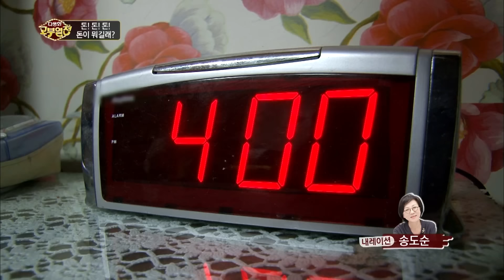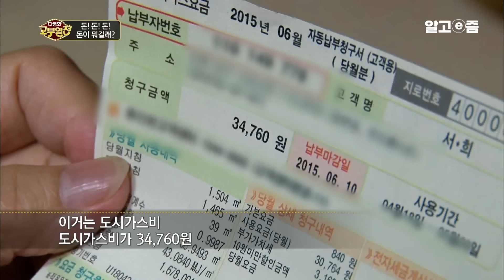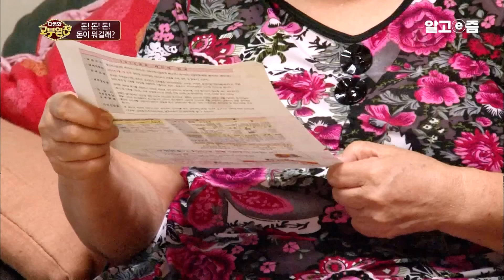"어머니 제발 돈 얘기 그만!" 돈을 한 푼도 저축하지 않는 며느리에 너무 속 터지는 시어머니│다문화 고부열전│알고e즘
인천 남구에 사는 몽골 며느리 엥흐치멕(37)에게는 지긋지긋한 단어가 있다.
바로 ‘돈’!
엥흐치멕이 ‘돈’ 소리에 질린 건
바로 시어머니 서정희(70) 여사 때문이다.
아직 한국 물정에 어두운 엥흐치멕을 대신해
생활비 전반을 관리하는 서 여사가 엥흐치멕의 얼굴만 보면
돈, 돈! 시도 때도 없이 돈 타령을 하기 때문이라는데.

하지만 서 여사도 괜한 돈 타령을 하는 것은 아니다.
안 그래도 쪼들리는 살림인데 며느리가 생활비를 주기는커녕,
며느리가 벌어오는 월급의 행방도 알 수 가 없는 것이다.
돈을 다 어디다 썼느냐 물으면 “몰라요”로 일관하는 엥흐치멕.
서 여사는 돈을 어떻게 쓰는 건지, 저축은 하는 건지 알 수가 없어
그저 답답할 뿐이다.

아침부터 뒤꽁무니를 쫓아다니며 돈 타령하는 시어머니 서 여사,
그리고 그런 서 여사를 모른 체하는 며느리 엥흐치멕.
고부간 쩐의 전쟁은 끝날 수 있을까?

 알뜰살뜰 서 여사의 하루
서정희 여사의 하루는 동이 트기도 전에 시작된다.
화물차 운전을 하는 아들을 위해 도시락을 싸기 위해서다.
매일 나가는 밥값 한 푼이라도 아껴보자는 이유에서 시작한
도시락 싸기가 벌써 10년 째.

그에 반해, 며느리 엥흐치멕은 남편이 출근하는데 아직도 한밤중이다.
한참 뒤에 일어나 꿀물 한 잔 마시고 바로 출근을 하는 엥흐치멕.
한참 손 많이 가는 나이인 태현(7), 태형(4)이를 깨워 밥 먹이고
유치원에 보내는 것 또한 오롯이 서 여사의 몫이 된다.

한숨 돌린 서여사가 식탁에 앉아 꺼내 든 것은 바로 각종 고지서.
고지서 금액을 체크하며 한 달 생활비를 꼼꼼하게 적는 것이다.
아픈 남편을 대신해 30년 간 식당 일을 하며
착실하게 돈을 모으고 관리한 덕에 서 여사는 번듯한 집까지 장만 할 수 있었다.

서 여사는 자신처럼 며느리가
미래를 위해 아끼고 조금이라도 저축을 했으면 하는데...
돈 문제에는 관심도 없는 며느리 때문에 서 여사의 근심은 날로 깊어만 간다.

며느리는 쇼핑 중

백화점에 몽골 며느리가 떴다!
친정 나들이에 앞서 필요한 물품을 사기 위해 쇼핑을 하기로 한 것이다.
멋내기용 선글라스도 하나 사고, 친정식구들 줄 선물이며
몽골에서는 구하기 힘든 생필품까지... 어느덧 쇼핑카트에는 물건이 한 가득이다.
쇼핑을 마치고 즐거운 마음으로
양손에 한가득 짐을 들고 집으로 들어서는 엥흐치멕.
그러나 그녀를 기다리는 건 시어머니의 불호령이다.
시어머니는 생활비 얘기를 꺼낼 때마다
‘돈 없다’며 말을 돌리는 엥흐치멕이
쓸 데 없이 돈을 자꾸 쓰는 것 같아 영 못마땅하기만 하다.
엥흐치멕도 섭섭한 건 마찬가지다.
가족을 위해 쓴 것뿐인데 쏟아지는 잔소리에 속상한 엥흐치멕.
결국 고부는 돈 문제로 말다툼까지 벌이는데.
돈 때문에 틀어진 고부 사이는 과연 풀릴 수 있을까?

칭기즈칸의 땅, 몽골에서
펼쳐지는 7일간의 고부 여행

불편한 마음으로 여행길에 오른 고부.
몽골의 수도 울란바토르에 있는 친정에서 사돈댁이
따뜻한 포옹으로 서 여사와 엥흐치멕을 맞이한다.
엥흐치멕의 친정오빠도 멀리서 온 서 여사를 위해 준비했다며
특별한 몽골 전통 음식을 준비한다.
둘러 앉아 음식을 먹으며 화목했던 시간도 잠시,
서 여사는 또 돈 타령을 하며 엥흐치멕의 기분을 상하게 하는데...
돈 문제로 오해가 커질대로 커진 고부, 과연 고부는 이 갈등을 해결할 수 있을까?
📺방송정보
📌프로그램명: 다문화 고부열전 - 돈! 돈! 돈! 돈이 뭐길래?